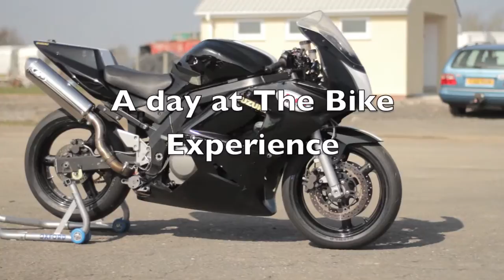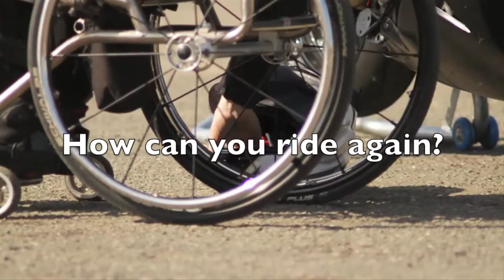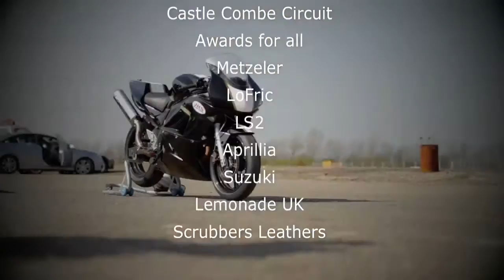The Bike Experience. You can ride again.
The Bike Experience Charity - helping disabled motorcyclists to ride again.

The Bike Experience has helped many riders get back on a bike in a safe, controlled environment. We can help you do the same too.
The Experience is free of charge to you as a rider, but if you wish to make a donation to the charity at the end of the course, we would be extremely grateful.